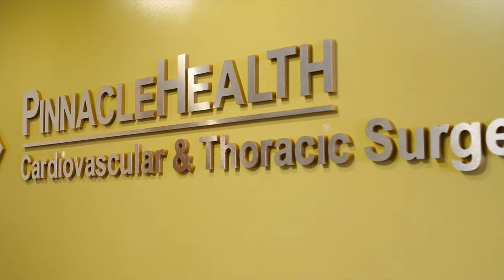PinnacleHealth - John F Lazar, MD - Thoracic Surgeon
A Profile of Thoracic Surgeon John Lazar of PinnacleHealth.